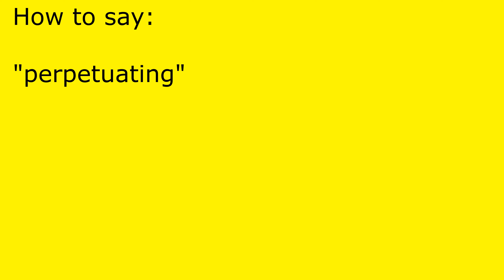How to pronounce perpetuating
perpetuating pronunciation.